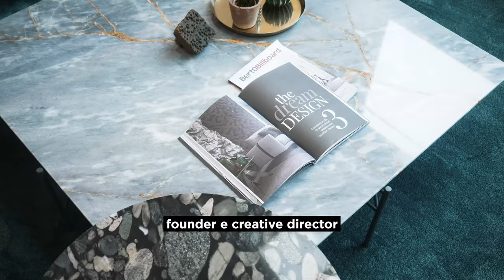A Casa di Lavinia e Andro: BertO realizza un Loft d’Artista firmato Castello Lagravinese Studio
In questo video ti raccontiamo la storia di Andrea Mariano - in arte Andro - musicista e produttore della celebre Band Negramaro, e Lavinia Biancalani, Founder e Creative Director dell'agenzia THESTYLEPUSHER.

Andro e Lavinia si sono affidati al Team BertO e ai nostri Designer di Castello Lagravinese Studio per personalizzare, trasferendo la loro entità visiva e creativa, ogni singolo dettaglio nell'ambiente in cui ogni giorno accolgono collaboratori e amici, senza mai tralasciare la dimensione più intima della loro vita familiare.

✅ Se anche tu desideri rivolgerti al Team BertO per realizzare un progetto che rispecchi appieno la tua personalità e che soddisfi tutte le tue necessità...ECCO COSA PUOI FARE:

Scarica il Catalogo BertO ed ottieni la tua consulenza gratuita con i nostri Interior Designer

Con BertO non sarai costretto a scegliere un divano uguale a tutti gli altri, senza alcuna possibilità di adattarne materiali, dettagli e dimensioni ai tuoi gusti e alle necessità di spazio della tua casa.

Richiedi la tua consulenza gratuita e senza impegno nello showroom più vicino a te:

LINK RAPIDI AL VIDEO

00:00 Lavinia e Andro
00:23 Collaborazione con BertO
00:54 Come abbiamo conosciuto BertO
01:35 Loft d'Artista: la Sfida progettuale
02:09 Il nostro Progetto su Misura
03:27 L'esperienza con BertO
04:13 I nostri contatti